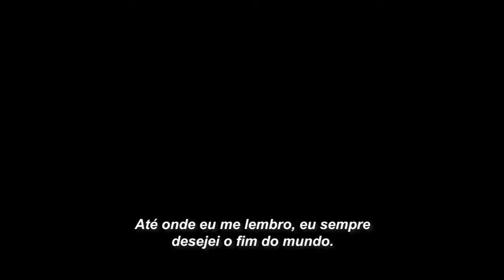Depois do Apocalipse Trailer Legendado PT-BR HD (2018)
Lutando contra a fome, a sede, uma perna quebrada e uma série de criaturas saídas dos piores pesadelos, Juliette (Brittany Ashworth) é uma solitária sobrevivente de uma era apocalíptica. Ela sobreviveu ao fim do mundo e pode não passar dessa noite! Produzido pelo criador de (A) Fronteira e Exorcismos e Demônios, Xavier Gens, um filme de tirar o fôlego.